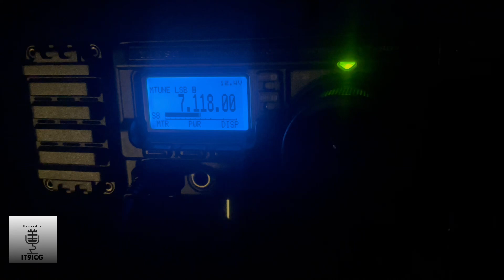Radio qrp sotto la luna e l’etna yaesu 897